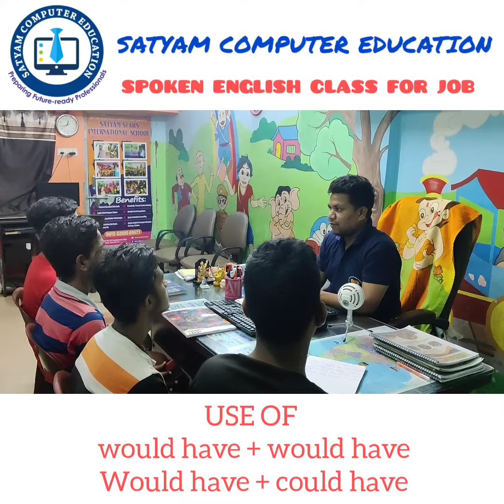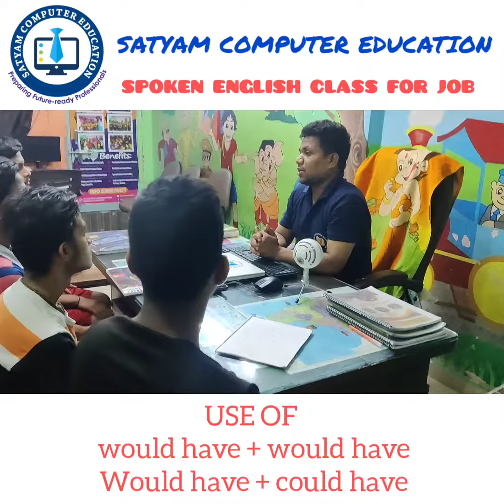use of Would have & could have || Spoken English class || Satyam Education Foundation